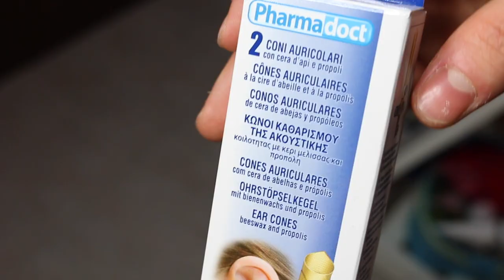LIMPAR O OUVIDO COM FOGO!! SAIU TUDO INCRÍVEL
♡ Snap: desyeaury
♡instagram Aury @auryarts